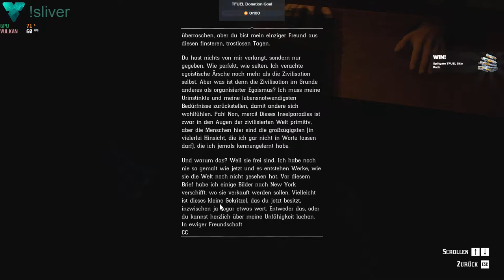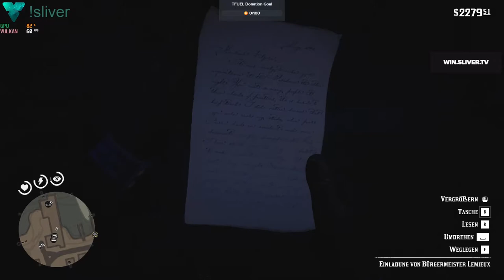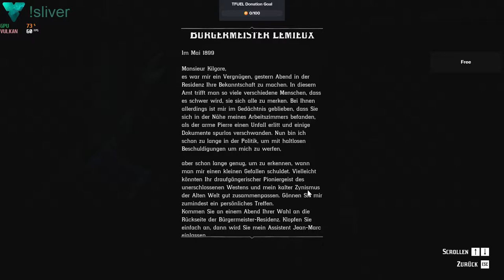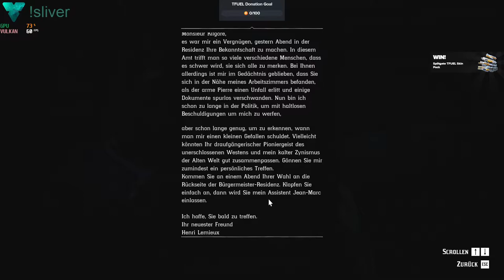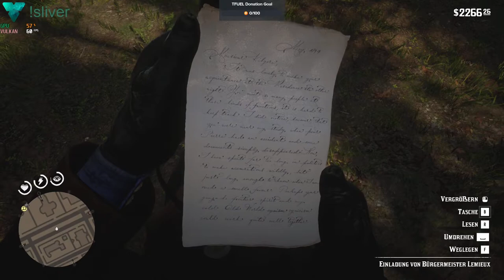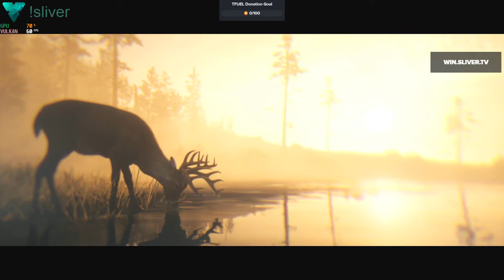Das Leben des Arthur Morgan - Tag 14 Teil 1